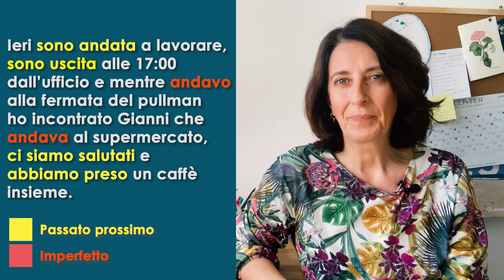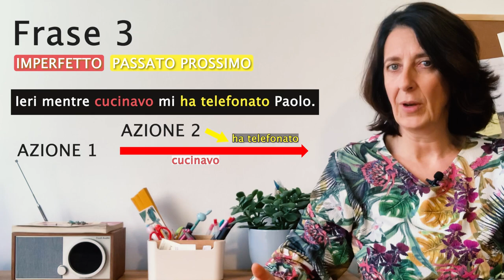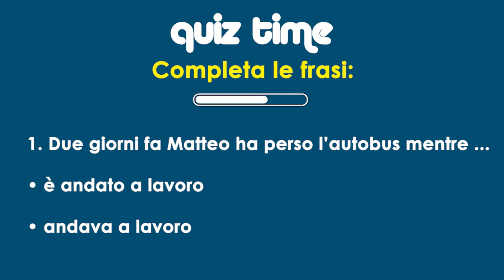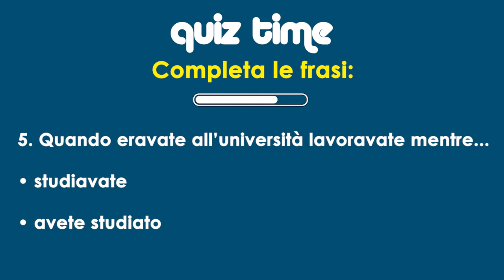Parlare al Passato in Italiano, Verbi al Passato Prossimo e Imperfetto 🇮🇹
Parlare al passato in Italiano, come usare il passato prossimo e imperfetto correttamente 🇮🇹

Ciao a tutti! Se vi state chiedendo come parlare al passato in italiano e usare correttamente il passato prossimo e l'imperfetto, siete nel posto giusto. In questo video, vi darò alcuni consigli su quando usare queste due forme verbali e vi mostrerò alcuni esempi pratici per aiutarvi a comprendere meglio la differenza tra i due tempi verbali. Pronti per scoprire come diventare dei veri esperti del passato?

Siamo Cecilia, Chiara e Silvia, tre insegnanti di italiano per stranieri
Nel 2020 abbiamo creato il progetto Colibrì: corsi di lingua italiana online
funziona l’esame.

Vuoi studiare con noi o vuoi altre informazioni?

Buona fortuna per l’esame!